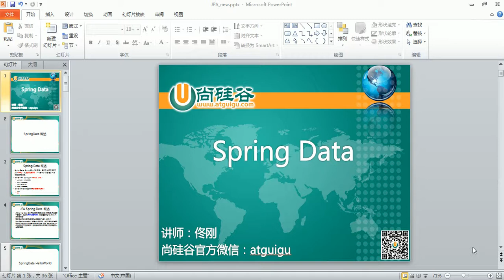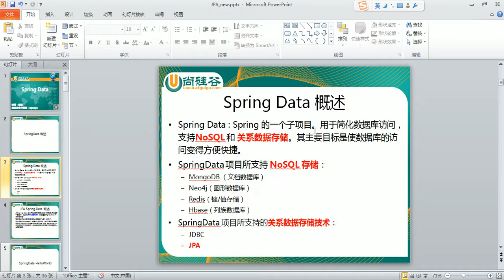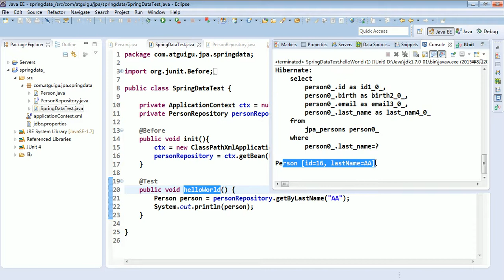1 尚硅谷 佟刚 SpringData 概述 SpringData - 尚硅谷 - 佟刚